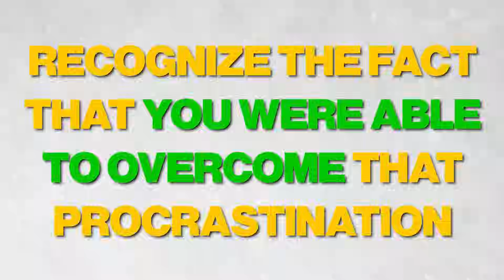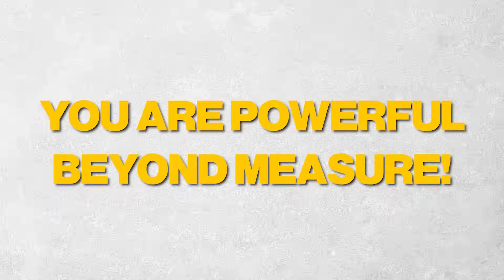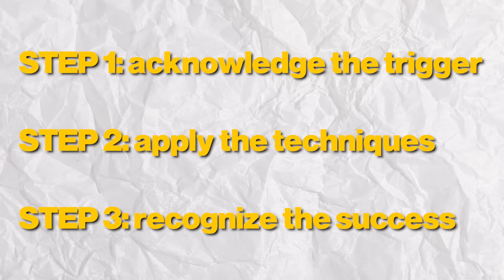How to STOP procrastinating - simple and effective ways!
In this video, I'll be sharing some simple yet incredibly effective techniques to help you STOP procrastinating once and for all. We all know the struggle of putting things off, but it's time to break free from the grasp of procrastination. I'll guide you through practical tips and strategies that have personally worked wonders for me, and I believe they can do the same for you. Together, we'll explore time management, goal setting, and the psychology behind procrastination, giving you the tools you need to boost your productivity and reclaim your time. No more delay, no more excuses – let's make a positive change in our lives and bid farewell to procrastination.